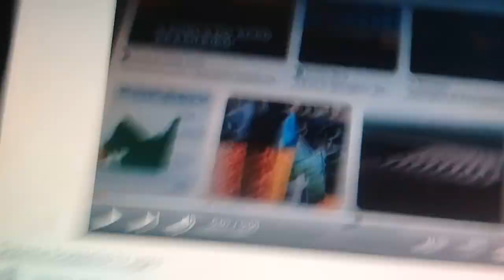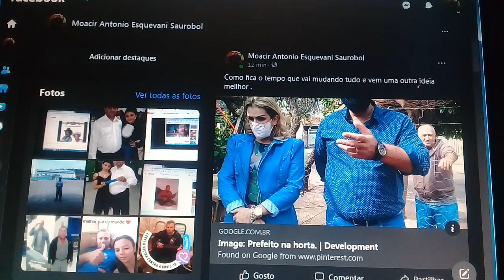Locutor do agro